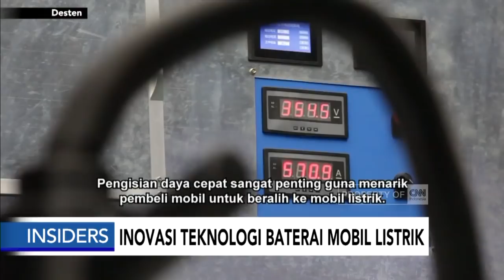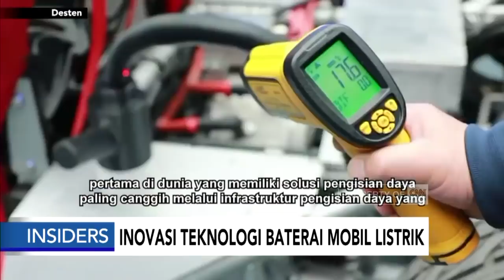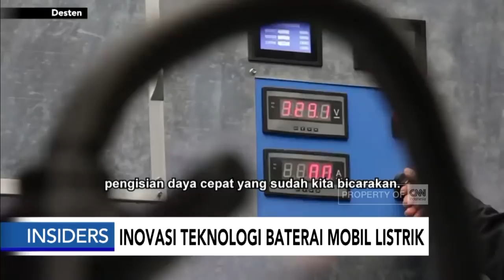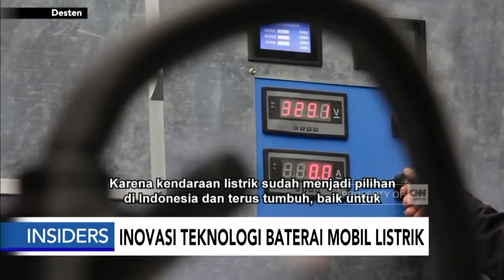Inovasi Teknologi Baterai Mobil Listrik